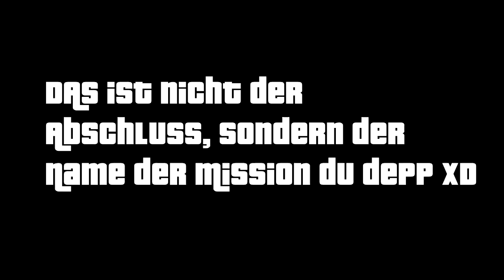GTA 5 PRISON BREAK | Let´s Play GTA Online Heists #3 Deutsch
GTA 5 Online Heists | Gefängnisausbruch Finale | Lets Play GTA Online #3 Deutsch

►Meine Ausrüstung:
✘Mein Aufnahmegerät
✘Mein Mikrofon
✘Mein Mikrofon Popschutz
✘Mein Mikrofon Stativ
✘Meine Konsole

Ihr wollt mich unterstützen? Dann könnt ihr:
➊ Diese Video liken
➋ Dieses Video teilen und mich weiterempfehlen